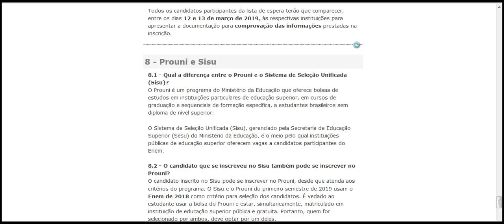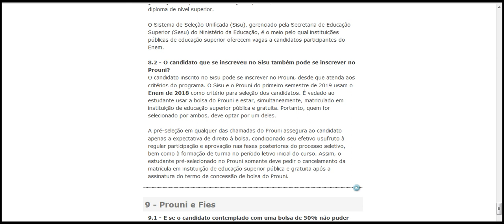O candidato que se inscreveu no Sisu também pode se inscrever no Prouni